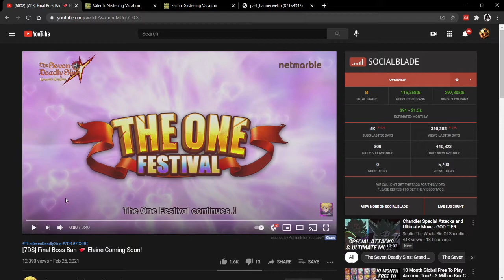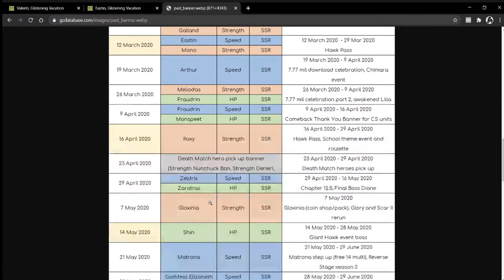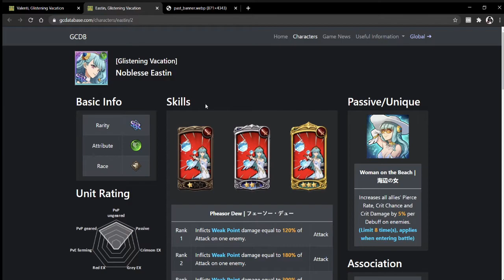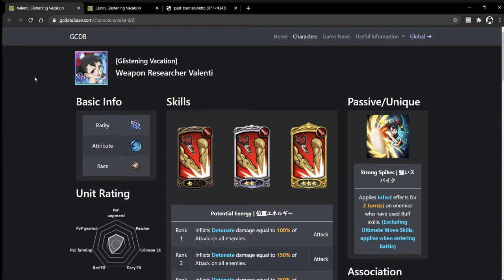Final Boss Ban and Elaine and Summer Valenti Coming to Global!/Seven Deadly Sins: Grand Cross